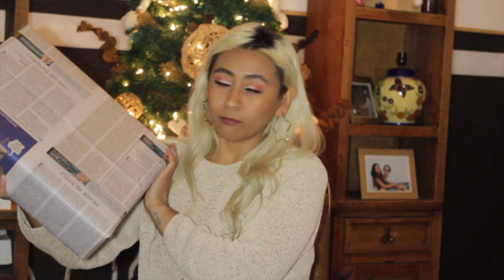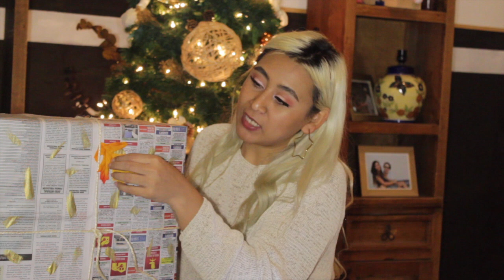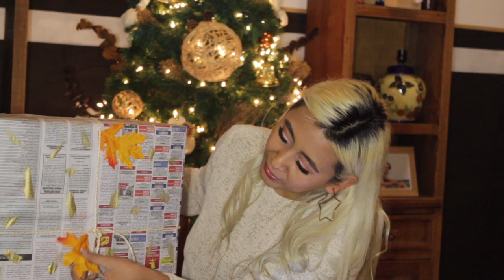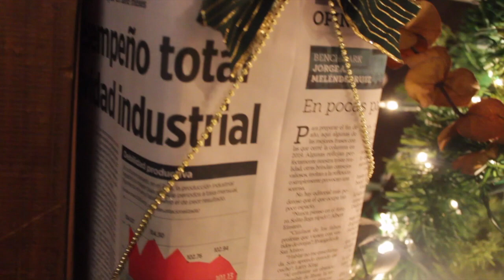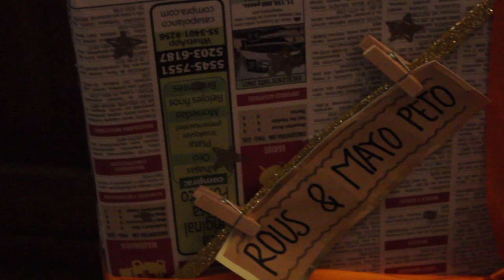Como envolver regalos y no contaminar DLV (Ecofriendly) // MonCruzPinto 💖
Si haces alguna de estas cosas no te olvides de mandarmelo por IG.